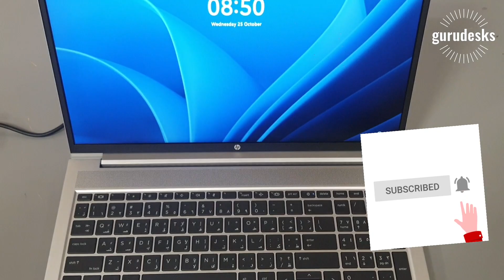HP ProBook 450 G9 - 15.6" FHD Laptop - Unboxing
HP ProBook 450 G9 - 15.6" FHD Laptop
Windows 11 Pro
Intel Core i5-1240P Processor
12 MB cache and 12 cores
DDR4-3200 SDRAM (system runs at 3200 MT/s)
16 GB DDR4-3200 SDRAM (1 x 16 GB)
Intel Iris Xe Graphics (Core i5 and Core i7)
M.2 Solid-State Drive storage (SSD)
1 TB PCIe NVMe M.2 TLC Solid-State Drive
Wireless LAN (WLAN)
Intel AX211 Wi-Fi 6E and Bluetooth 5.2 M.2 160 MHz CNVi worldwide vPro
LAN (Ethernet)
Realtek RTL8111HSH 10/100/1000 Integrated NIC
Ports
USB 3.2 Gen 2 Type-C 10 Gbps signaling rate port (USB Power Delivery, DisplayPort 1.4)
(3) USB 3.2 Gen 1 Type-A 5 Gbps signaling rate ports (one powered port and one charging port)
(1) HDMI 2.1 port
(1) Headphone/microphone combo jack
(1) RJ-45 connector